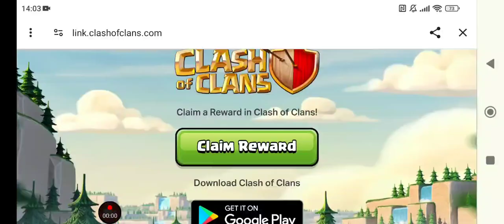Claiming the best coc reward ever